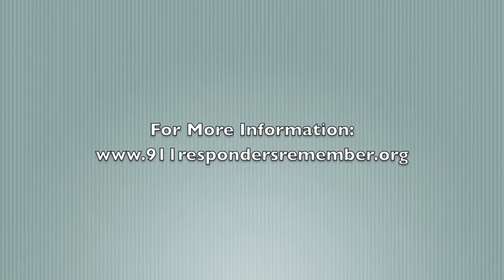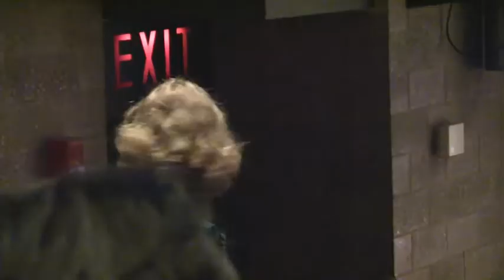9/11 AN AMERICAN REQUIEM - The Best 9/11 Documentary!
Dr. Benjamin Loft, Director of the Long Island WTC Medical Monitoring and Treatment Program and staff put together this 9/11 Documentary which is perhaps the BEST 9/11 film. It was made from the heart & soul of the First Responders who were the first one's at the scene on 9/11/01. It shows the human side of the tragedy that occurred on 9/11/01.